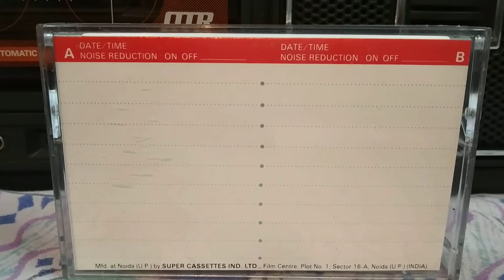Yeh Mera Prem Patra Padhakar Tum Naraj Na Hona-Played on my PHILIPS AM174 cassette player.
Movie-Sangam, Singer-Mohammad Rafi, Music-Shankar Jaikishan, Lyric-Hasrat Jaipuri, Music on HMV(Saregama).